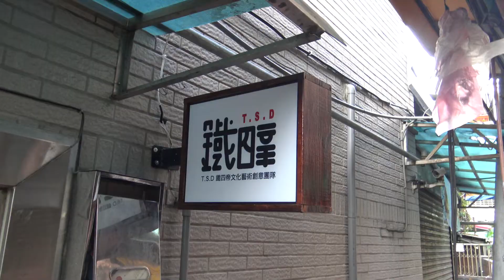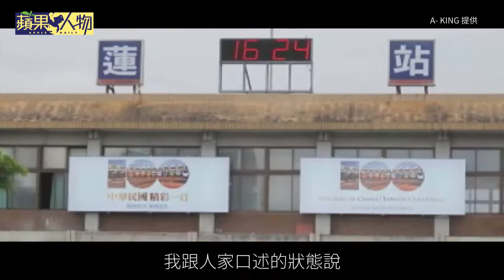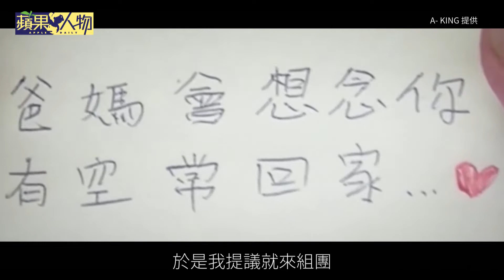【蘋中人】街舞跳家將 張益彰舞出台灣魂 | 台灣蘋果日報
民國七十八年，林強〈向前走〉不僅開啟了台語歌搖滾風，而且為許多年輕人打造台北夢，北漂蔚為風潮；十二年後，屏東里港鄉下一個毛頭小子仍深深被這首歌吸引，為了一圓熱舞夢，在台北打拚的朋友號召下，就在滿十七歲生日當天，舉手要同鄉「選我、選我」，他不顧口袋僅有一千元，拎了包包帥氣北上，向前走。